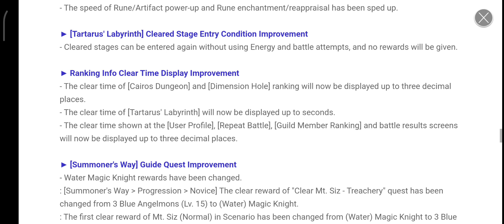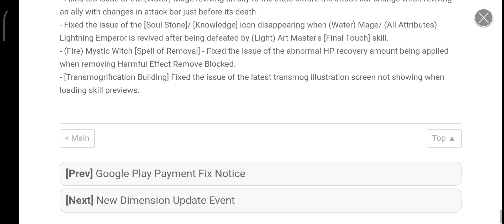Surprise Shop, v6.5.5 Update Notice - Summoners War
Senin 14 March 2022, Pukul 00:45am (TST)

Hi, it's Com2uS!

Summoners War v6.5.5 has been updated. Please check below for details!

* The actual update will be applied through an auto update during the maintenance. (Android/iOS)

* Details can be checked through the maintenance notice.

■ [Dimension Hole] New Dimension Sacreon
- Come up with diverse strategies to fight against the powerful Ancient Guardian.

Greetings from the Summoners War Dev Team!

We're sure some of you are already aware of what we're bringing you in today's developer's note.

Today, we would like to discuss the details regarding the new dimension and the 2nd awakening Monsters that were announced in the pre-notice.

We were surprised to see many Summoners guess the 2nd awakening Monsters correctly from the pre-notice.

Thank you for your interest and support, as always.

It's been a while since we announced the previous dimension, Dimension Khalderun.

We're happy to reveal the new dimension and the new 2nd awakening Monsters that you've all been waiting for.

Currently in Summoners War, there are 4 dimensions each with different concepts and unique entry conditions, those including beast dimension Karzhan, fairy dimension Ellunia, beast men dimension Lumel, and Khalderun of the dead.

Now, let's learn more about the 5th dimension.

■ New Dimension: Sacreon
The name of the new dimension is "Sacreon". Dimension Sacreon is a place where forgotten heroes venture on journeys with stories of their own. Take a look at the background image of "Sacreon" where fierce battles will take place in a ruined old castle!

[Dimension Sacreon]
- Consists of "Dimension Dungeon" where the Ancient Guardian appears as a boss, and "2nd Awakening Dungeon" for 2nd awakening.

- The newly added 2nd awakening Monsters are [Vagabond] and [Mystic Witch]. We'll explain more about 2nd awakening Monsters below!

- The entry conditions of Dimension Sacreon are [Monsters of different attributes].
: In this dimension, you can only enter battle with Monsters of different attributes. It's simply the opposite of Dimension Ellunia's entry conditions: "Monsters of the same attribute".

■ Dimension Sacreon: 2nd Awakening
[Vagabond] and [Mystic Witch] will be added to Dimension Sacreon as 2nd awakening Monsters.
Let's check out their images first!

Vagabond and Mystic Witch have become even stronger with 2nd awakening.

Tenacious Vagabond that won't succumb to anyone, and stylish Mystic Witch sitting on the staff!

Don't forget that 2nd awakening upgrades the Monster's skills as well as their appearance!

See below for the 2nd awakening Monsters' skills per attribute!

That's it for the 2nd awakening Monsters. Let's get onto the dimension dungeon of Dimension Sacreon!Ã¢??

- [Summoner's Way] New User Event Improvement
- A chat notification will now be displayed when you complete the new user event.
- You can now tap the next unlocked event to see the event details in advance.
- 1:1 inquiry button has been added to the new user event help menu, allowing you to submit an inquiry directly within the event page.

■ [Cairos Dungeon] Dungeon Open Condition Change
- Dragon's Lair: Unlocks after clearing Giant's Keep B3
- Necropolis: Unlocks after clearing Dragon's Lair B3
- Steel Fortress/ Punisher's Crypt: Unlocks after clearing all stages of Charuka Remains in Normal

* This change will apply to the accounts created after v6.5.5 update patch implementation. Summoners who have the dungeons unlocked before the v6.5.5 update that do not meet this condition will have the dungeon opened.

■ [Shop › Efficient] Limited Time Surprise Shop Open
Get items at special prices for a limited time only!
- After v6.5.5 update patch on Mar. 14th - Apr. 5th 7:59am PDT
- Item Details

- New Lucky Magic Box
: Various items are included in the Lucky Magic Box. You will obtain 10 items out of the components listed with a single purchase. Please tap the [Item Details] to learn more about the items and probabilities.

■ Monster Skill Description Improvement
※ Bug Fixes
- Fixed the issue of the (Water) Mage reviving an ally to the state before the attack bar change when reviving an ally with changes in attack bar just before its death.

- Fixed the issue of the [Soul Stone]/ [Knowledge] icon disappearing when (Water) Mage/ (All Attributes) Lightning Emperor is revived after being defeated by (Light) Art Master's [Final Touch] skill.

- (Fire) Mystic Witch [Spell of Removal] - Fixed the issue of the abnormal HP recovery amount being applied when removing Harmful Effect Remove Blocked.

- [Transmogrification Building] Fixed the issue of the latest transmog illustration screen not showing when loading skill previews.

Thanks!🙏